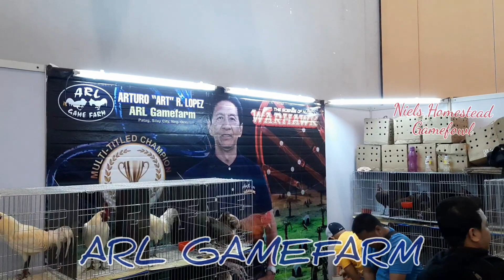ILOILO NATIONAL GAMEFOWL EXPO 2020 ARL GAMEFARM